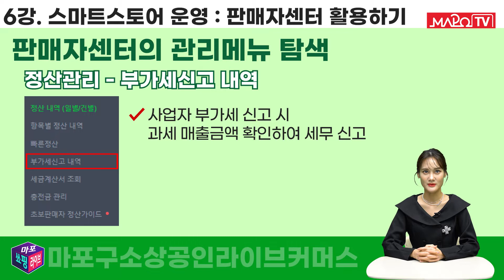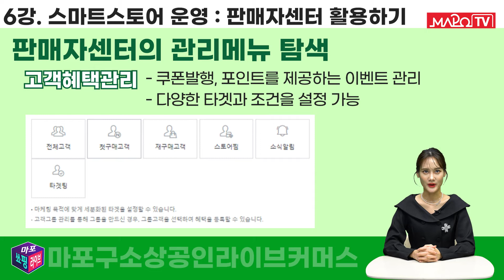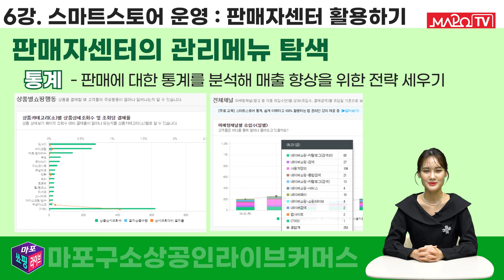[마포쑈핑라이브] 네이버스마트스토어 6강 | 스마트스토어 운영 판매자센터 활용하기